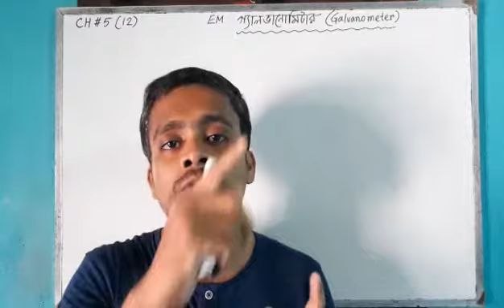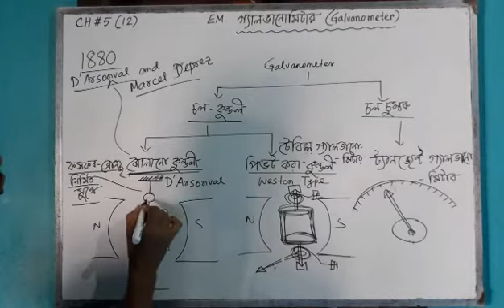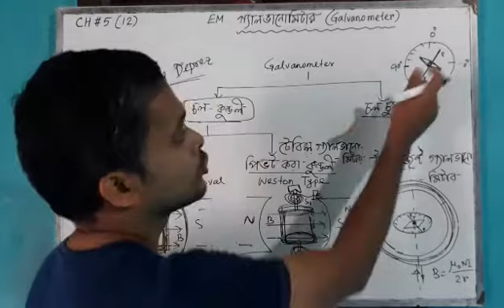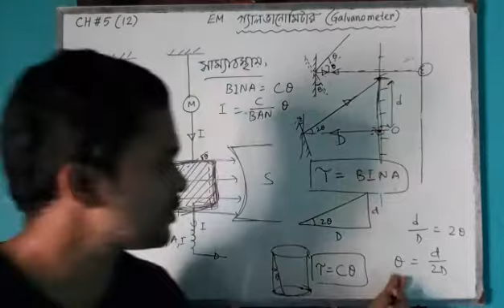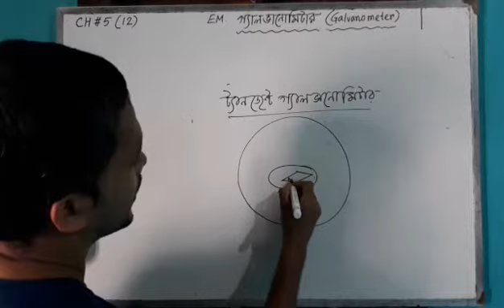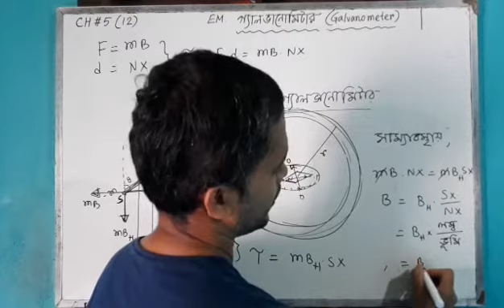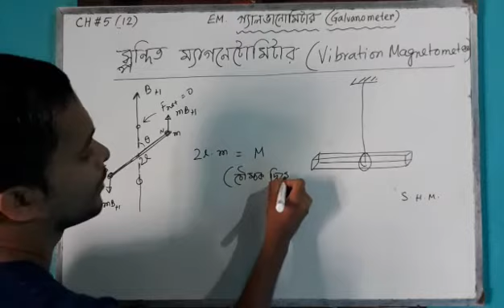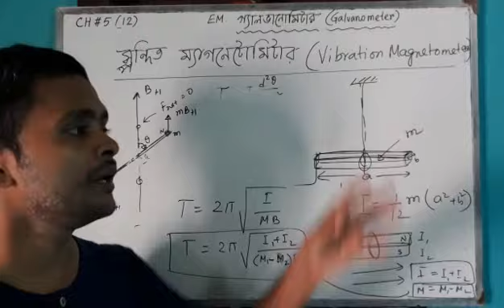গ্যালভানোমিটার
pdf~

বাংলায় পদার্থবিজ্ঞান আলোচনা
Physics in bengli
HS Physics
WBCHSE
KVPY
NTSE
JEE
IIT
NEET
Physics Olympiad
JEE MAINS
WBJEE,
JENPAS
NCERT
WBBSE
WBCHSE
MADHYAMIK BHOUTOBIGAN
মাধ্যমিক ভৌতবিজ্ঞান
Physics Suggestions
Madhyamik Suggestions
HS suggestions
Numerical Problems
Apurba sir Physics
ASP
asp
Physics time
PT
pt
Physics sir. Physics bangla. Physics for you. Apurba Physics. Physics Culture

Videos include
Class 11
01 Physical World...
02 Measurement. dimensional analysis..error.. significant figures.. combination of errors..
03. Kinematics. one dimensional motion. one dimensional motion under gravity..stone thrown vertically from tower... calculus in kinematics
04 two dimensional motion Chapter ...Vector Algebra,. Vector analysis. two dimensional motion. projectile motion...projectile on Inclined plane...
05 Newton's laws of motion chapter...friction... angle of repose. sliding friction. rolling friction. block on block composite motion advantage and disadvantage of friction... problems on friction...
05a Circular motion.. kinetics of Circular motion. centripetal force...centrifugal force...
Chapter 7 Rigid body motion, Translation and rotation, Center of mass. Motion of center of mass. Moment of force,Torque, Equilibrium of rigid body, Center of Gravity...Angular momentum Moment of inertia. radius of gyration...parallel axes thorem..perpendicular axes Theorem...

Class 12
chapter1...Electrostatics.
02 coulombs law. Electric field and Electric Potential. Electric flux. gauss law. gaussian surface...
03 Electric Potential energy. Electric dipole moment...
04..Current Electricity. Ohm's law. Joule law. kirchoffs law...wheatstone bridge. meter bridge...potentiometer...
05. electromagnetism. orsted experiment. amperes sweeming rule. Biot Savart Law. Laplace law. Determination of magnetic field intensity, magnetic field due to Circular coil ,Lorentz firce. attraction between two current carring wires... torque on current loop. magnetic dipole moment..analogy between Electric dipole and magnetic dipole...magnetic pole strength and magnetic dipole moment...galvanometer. moving coil galvanometer. tangent galvanometer... vibration magnetometer...